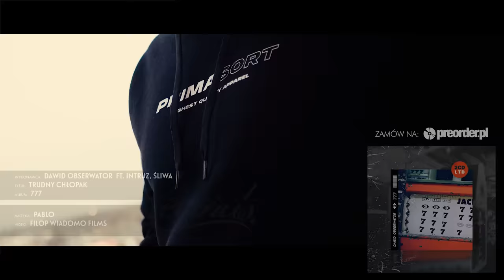Dawid Obserwator ft. Intruz, Śliwa - Trudny chłopak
Dawid Obserwator prezentuje kolejny singiel z klipem "Trudny chłopak", gdzie gościnnie udzielił się Intruz oraz Śliwa. Za warstwę muzyczną odpowiada Pablo, a klip to dzieło Filopa. Utwór promuje pierwszy solowy krążek reprezentanta wałbrzyskiej sceny hip-hopowej. Krążek nosi nazwę "777". Album trafi na sklepowe półki 4 września tego roku!

Artist: Dawid Obserwator, Intruz, Śliwa ;
Producent: Pablo ;
Album: 777 ;
Title: Trudny chłopak ;
Video: Filop Wiadomo Films ;